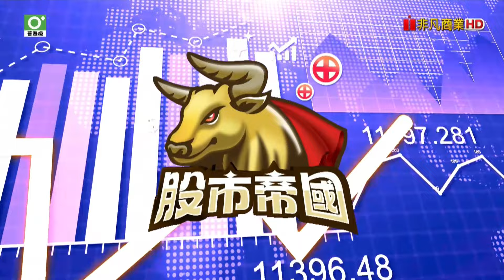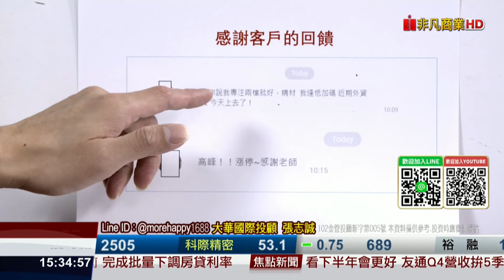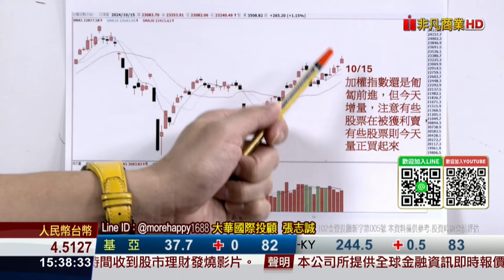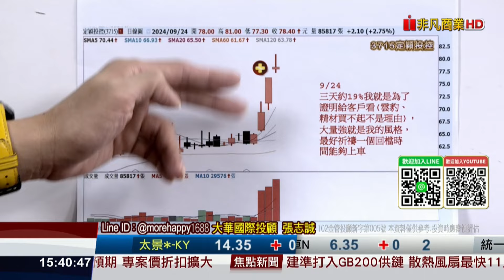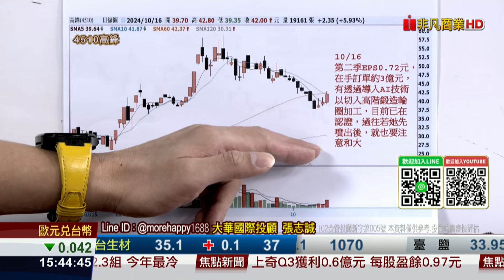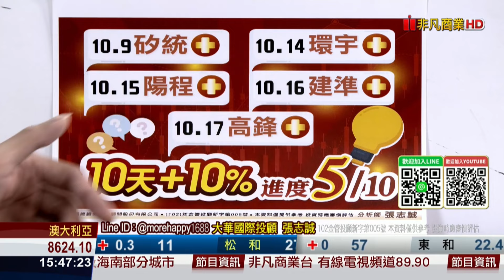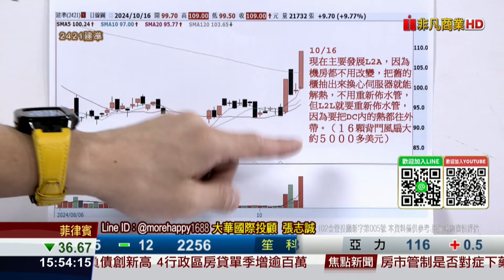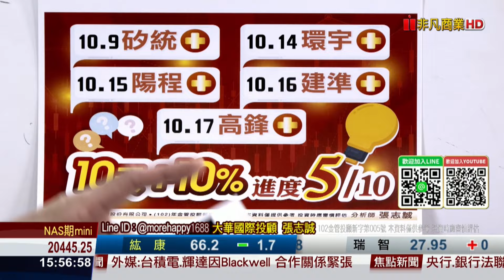20241017股市帝國